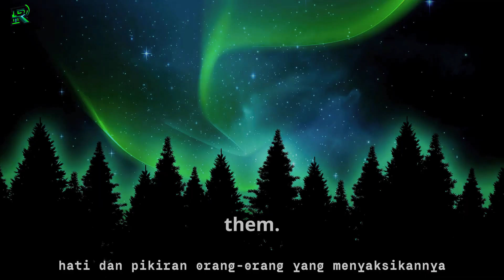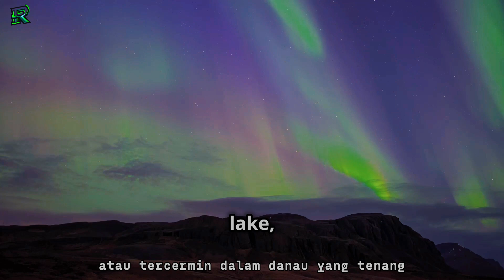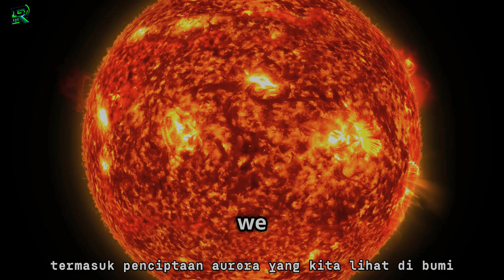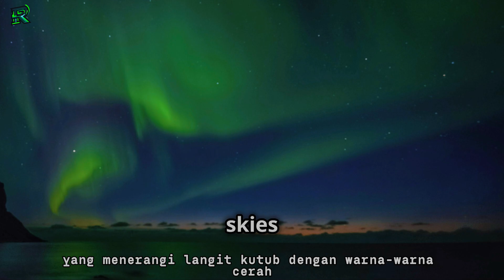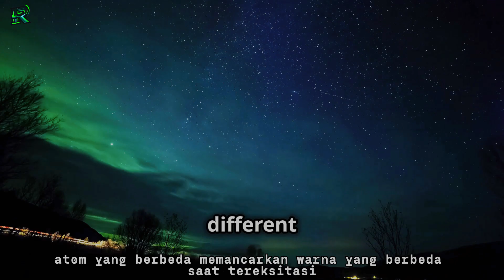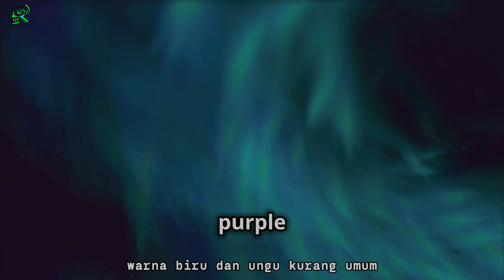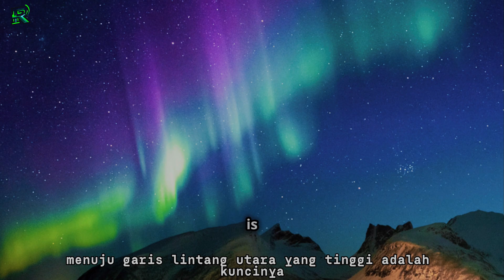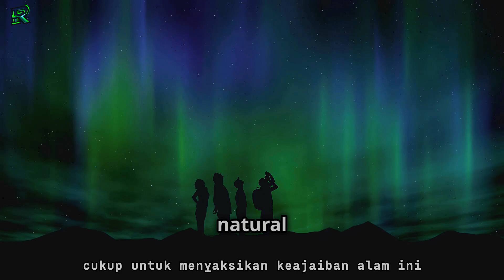What Causes the Aurora Borealis? The Science Behind the Northern Lights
Discover the breathtaking beauty of the Aurora Borealis in our latest video, "What Causes the Aurora Borealis? The Science Behind the Northern Lights." Join us as we unravel the fascinating scientific phenomena that lights up the northern skies. We will explore the role of solar winds, Earth’s magnetic field, and the atmospheric conditions that create this stunning natural display.

With captivating visuals and a soothing female narration, this 8-minute journey will deepen your appreciation for one of nature's most mesmerizing spectacles.